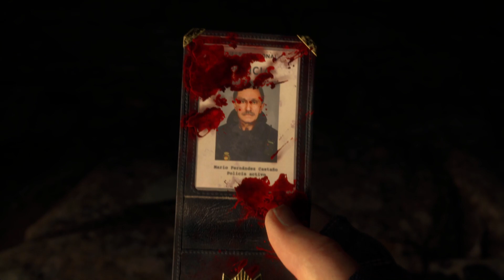Leon Kennedy Goes Hardcore: Resident Evil 4 Remake Part 1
Finally get my hands on the Resident Evil 4 Remake and it is like putting back on an old coat. I played a decent chunk of the previous game for my channel long ago and I feel that I am older wiser, and I believe I can edit a little better now, plus I got my friends with me to enjoy the ride. Time to suit up for the ultimate escort mission.